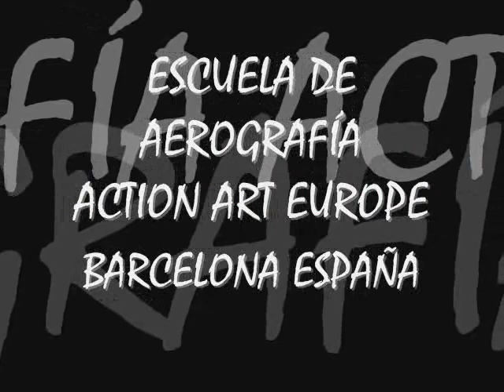aerografia action art europe tecnicas sobre coches escuela aerografia cursos rostros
YOUTUBE: ABAN ART AEROGRAFÍA. ACTIONARTEUROPE2011
Barcelona.España
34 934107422